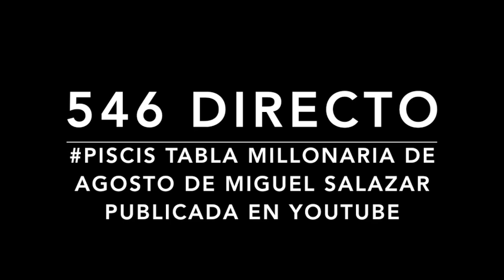ACIERTO DIRECTO DE MIGUEL SALAZAR